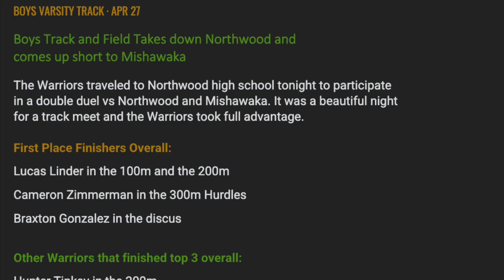4/26/23 Wawasee v Northwood v Mishawaka